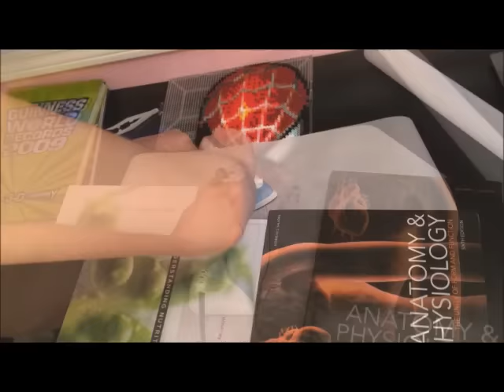Perler Bead Spiderman Portrait Timelapse!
Hey guys!! I made this spiderman portrait and I hope you like it!! It took me a couple days.
My inspiration came from Kyle McCoy's  channel I found recently, and I think he deserves more recognition. Check out the channel "Pixel Art Shop" to see his AMAZING work!